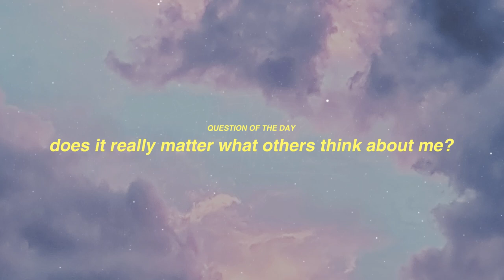Tómas Welding - Go The Distance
Lyrics video for 'Go The Distance' by Tomas Welding.